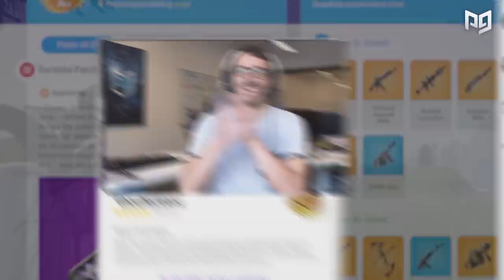5 ADVANCED SCRIM Techniques Only PROS USE - Fortnite Tips and Tricks